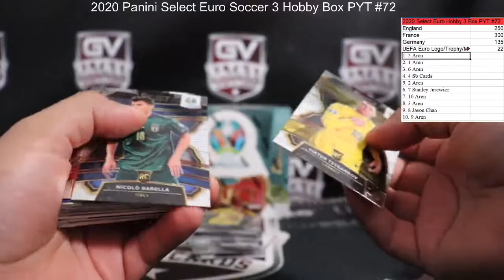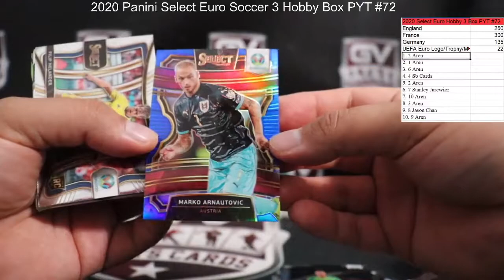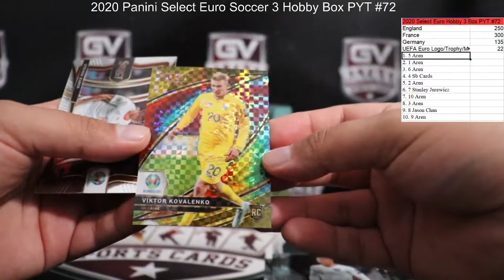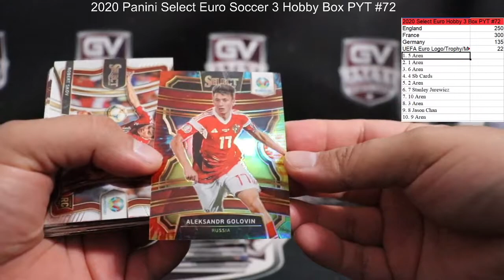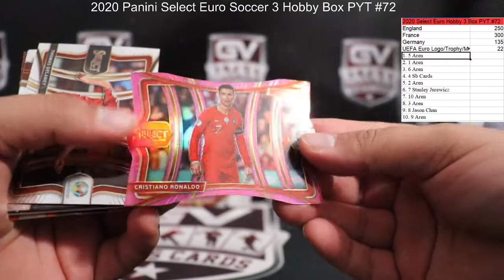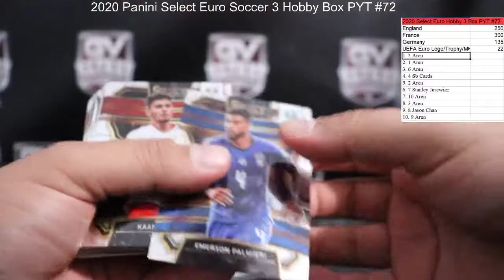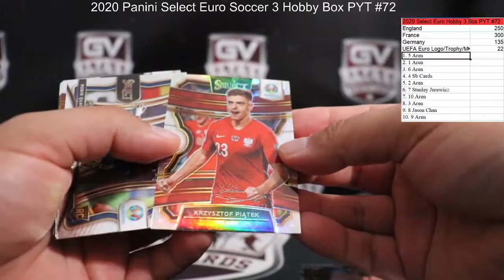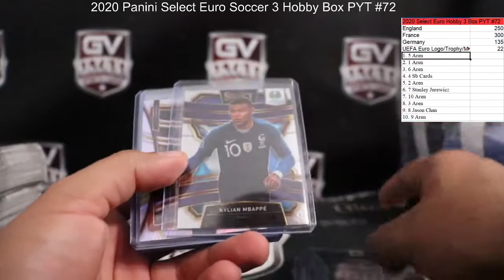2020 Panini Select UEFA Euro Soccer Hobby 3 Box Break PYT #72